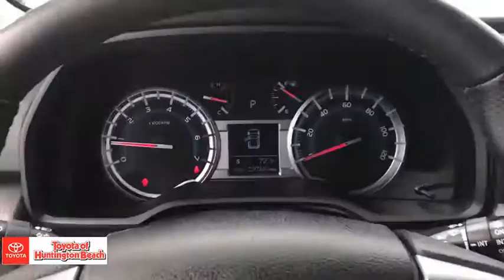2016 Toyota 4Runner Westminster, Costa Mesa, Garden Grove, Long Beach, Huntington Beach, CA 288778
Classic Silver Metallic Used 2016 Toyota 4Runner available in Huntington Beach, California at Toyota of Huntington Beach. Servicing the Costa Mesa, Garden Grove, Long Beach, Huntington Beach, CA area.
2016 Toyota 4Runner SR5 Premium - Stock#: 288778 - VIN#: JTEZU5JR6G5143159

WOW LESS THAN 30K ORIGINAL MILES!! ONLY 1 PREVIOUS OWNER AND VERY CLEAN. THIRD ROW SEAT PACKAGE. LOADED SR5 PREMIUM. SAVE THOUSANDS BUYING PRE OWNED VS NEW. Good tires and brakes. Engine and transmission run smooth. Damage free. Immaculate inside and out. FREE CARFAX! We have great interest rate and financing for ALL credit situations.Recent Arrival!Toyota Certified Used Vehicles Details:* Warranty Deductible: $50* Powertrain Limited Warranty: 84 Month/100,000 Mile (whichever comes first) from TCUV purchase date* Transferable Warranty* Roadside Assistance* Limited Comprehensive Warranty: 12 Month/12,000 Mile (whichever comes first) from certified purchase date. Roadside Assistance for 1 Year* 160 Point Inspection* Vehicle HistoryAwards:* 2016 KBB.com Best Resale Value AwardsWHY BUY at the BEACH? Our customers are our most valuable asset. If you are already a customer, welcome back. If you are new to Toyota of Huntington Beach, we would like to convince you to join the ranks of satisfied Toyota of Huntington Beach customers. Financing for all situations. Great rates available. GREAT rates for good credit. Financing for ALL credit situations. BK ok. Low score OK. (See dealer for details.) Se Hablamos Espanol. Marticular OK.